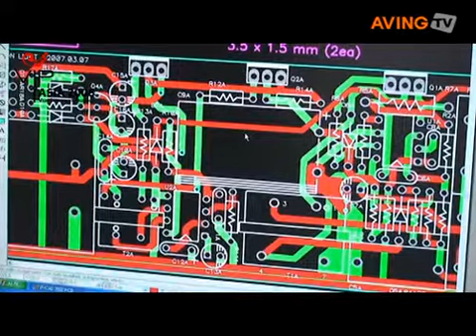[2008 상반기 VIP] 유니온라이트, 정전 없는 형광등기구